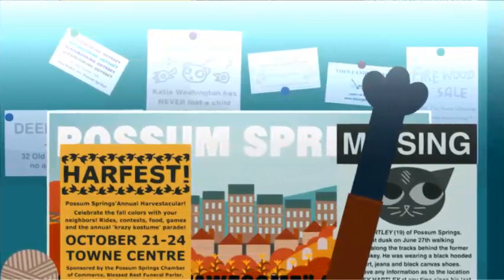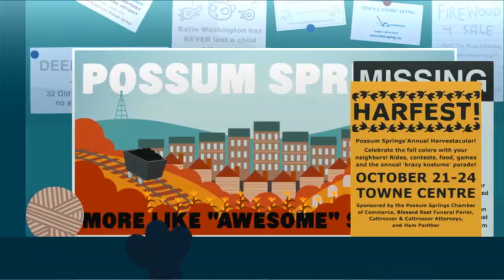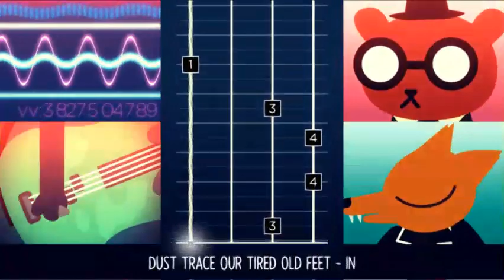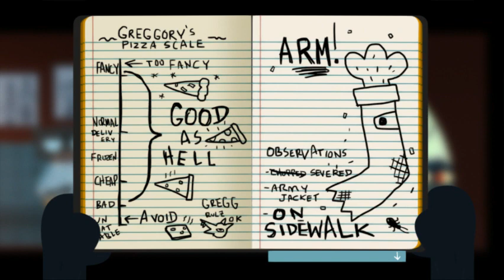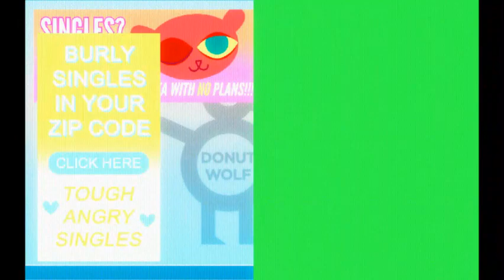Night in the Woods! part 1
A severed arm?! Margaret reunites with her old friends but something creepy is brewing in old Possum Springs